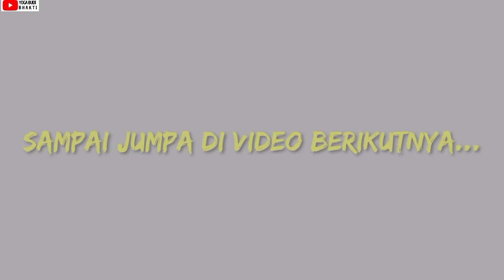KELILING JATIMULYA | JALAN ALTERNATIF UNTUK MOBIL MENUJU PERUMAHAN VIA JALAN JAMPANG | MOTOVLOG NMAX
Video ini meliput jalan alternatif menuju perumahan Jatimulya yang dapat dilalui mobil yaitu melewati jalan Jampang. Dari pertigaan Jatimulya dari arah tol timur kita lurus terus dan akan melewati SPBU, RM Ampera, Starbucks, Sekolah dan Pabrik. Rute ini cukup baik bagi mobil karena kondisi jalannya cukup lebar. Seperti apa perjalanan ini, saksikan video ini sampai akhir yaa.

AROUND JATIMULYA | ALTERNATIVE ROAD FOR CARS TO HOUSING VIA JALAN JAMPANG | MOTOVLOG NMAX

This video covers an alternative road to Jatimulya housing that can be passed by a car, namely passing through Jampang road. From Jatimulya T-junction from the east toll road direction we go straight ahead and will pass gas stations, RM Ampera, Starbucks, Schools and Factories. This route is quite good for cars because the road conditions are quite wide. What this trip is like, watch this video to the end yes